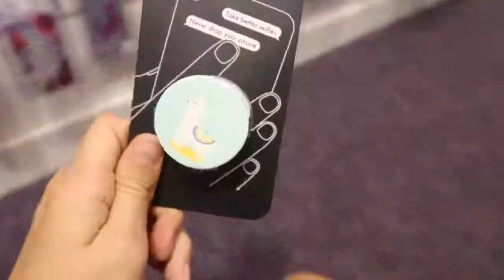NEW iPhone Shopping and Unboxing Vlog